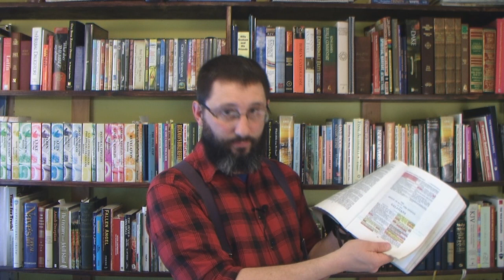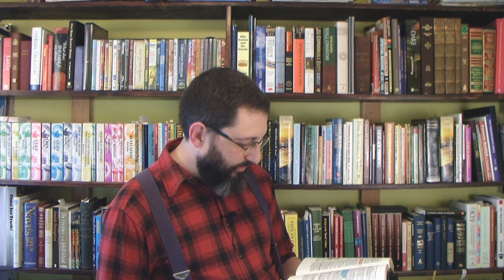Revelation 14 For Bible-Believing Christians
Our continuing study of Revelation, as we look for instruction in righteousness for Christians today.